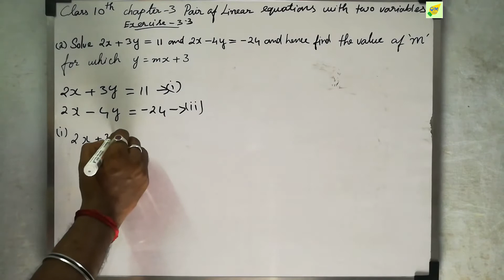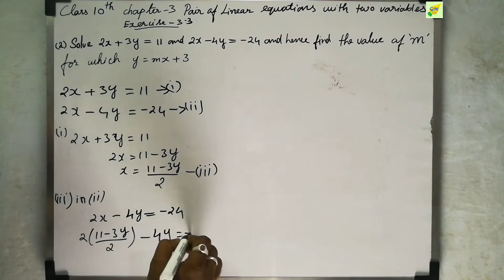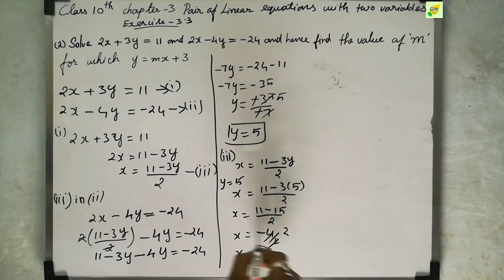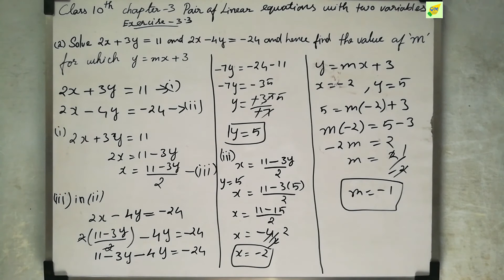CBSE 10th Maths | Pair of Linear Equations | Chapter 3 | Exercise 3.3 | Q 2 | In Tamil